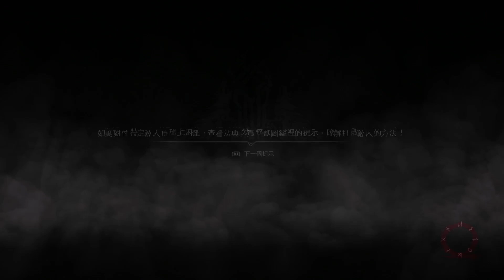fight with the last valkyrie Sigrun, the hardest boss, god of war 4，最后女武神希格露恩，战神4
spend a whole day fighting her, and made it at last.